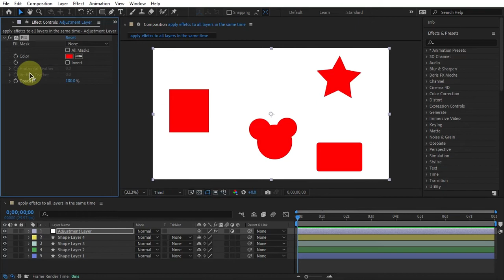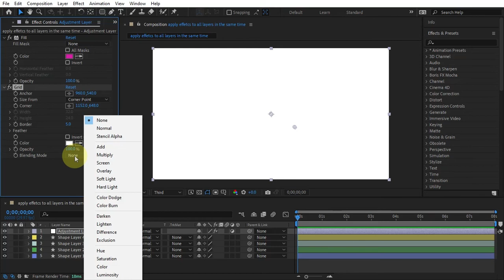How to Apply Effects to All layers in After Effects Using The Adjustment Layer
Want to learn logo animation in After Effects?

In this tutorial, I will explain how to apply effects to all layers in Adobe After Effects using the adjustment layer.

"Adobe After Effects is a digital visual effect, motion graphics, and compositing application developed by Adobe Systems and used in the post-production process of filmmaking, video games, and television production. Among other things, After Effects can be used for keying, tracking, compositing, and animation." Wikipedia